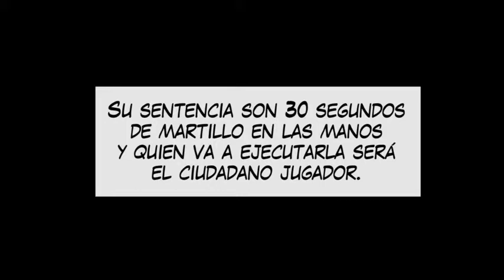CORRUPTO: INTRO VIDEOJUEGO CASTIGA AL CORRUPTO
Esta es la presentación del vídeo de Intro preliminar del VIDEJUEGO CASTIGA  AL CORRUPTO el cual estamos desarrollando en Honor  a  "Esos"  de  Esos partidos de siempre que hacen siempre lo mismo, SER  CORRUPTOS . Una forma de hacer protesta  y que de una forma lúdica tomemos conciencia del poder de nuestro voto.